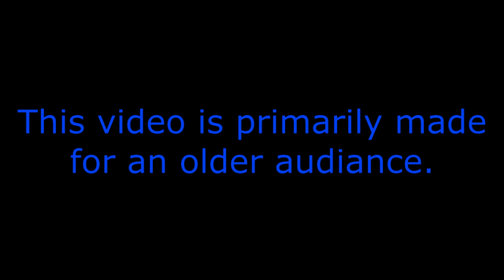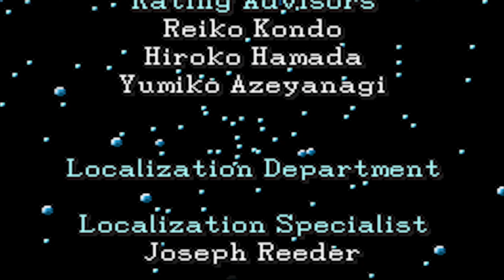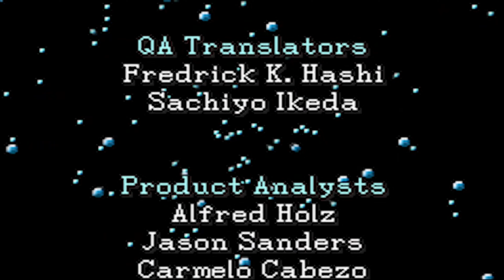ChanceIchio's Final Fantasy: Down of Souls - Mod of Balance END!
In this video, The Warriors Of Balance go to face The Mastermind behind the Evils that is responsible for Unbalancing The World that was made with Balance in mind and restore that very Balance once and for all, and it is all going to end were it began...